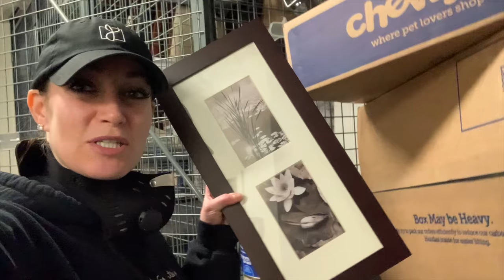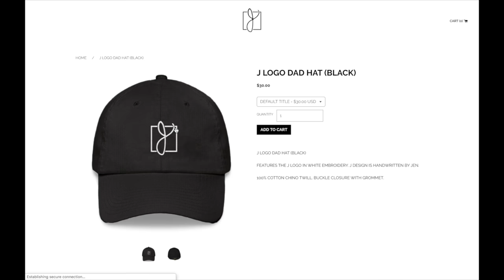Creepy Guy on Trail!!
Like my music? Try it for Free!